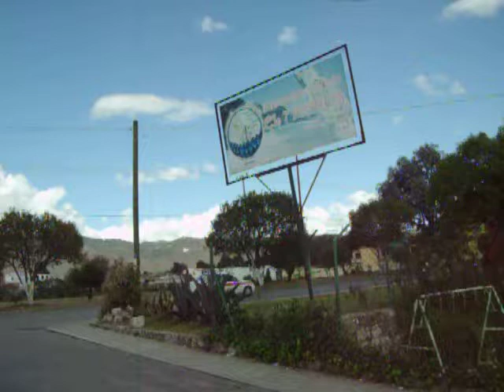SAN CRISTOBAL"EL VALLE DE JOVEL"